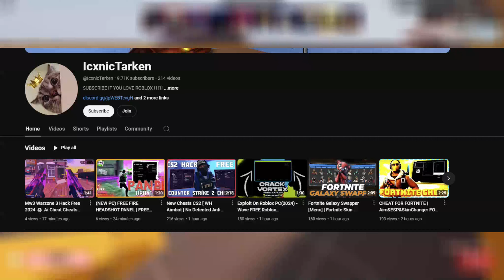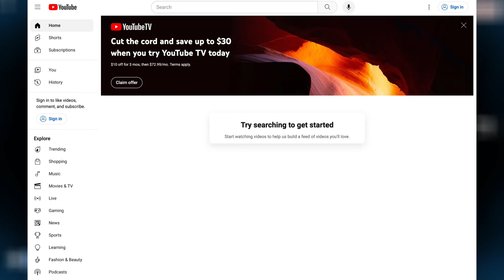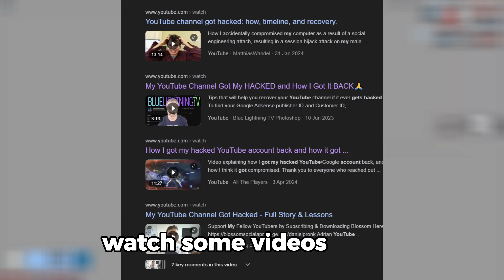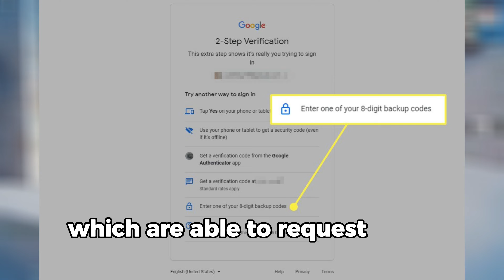How My Youtube Account Got Hacked...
My youtube account got hacked, but im back now :)